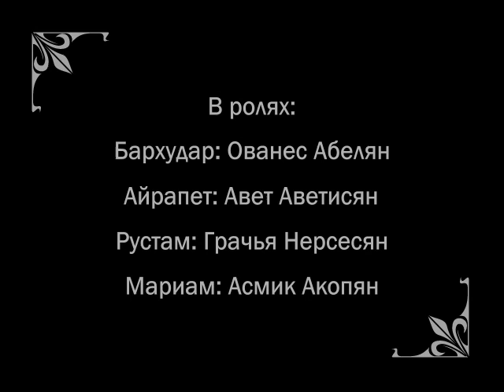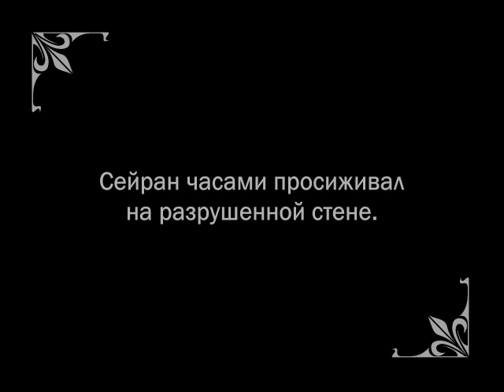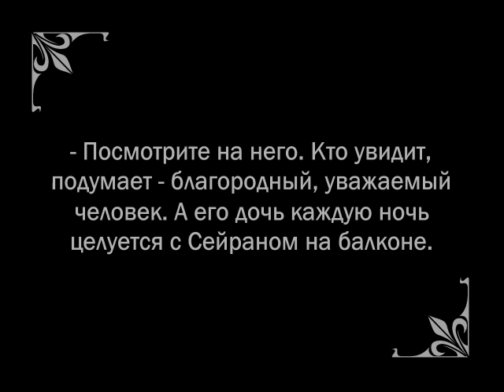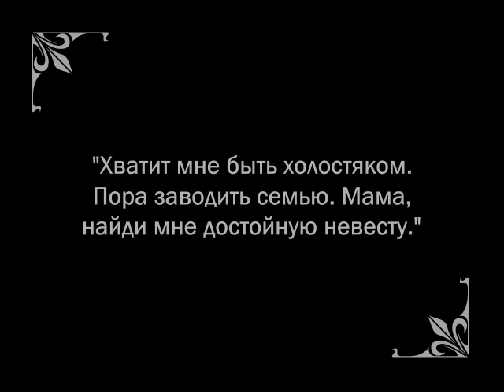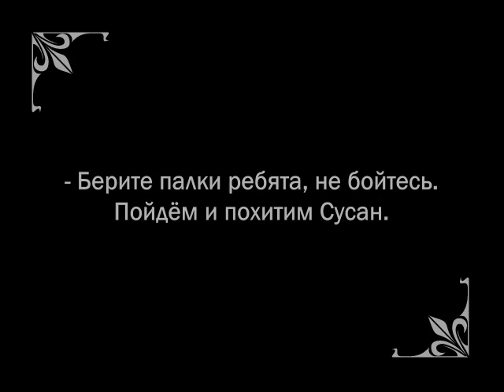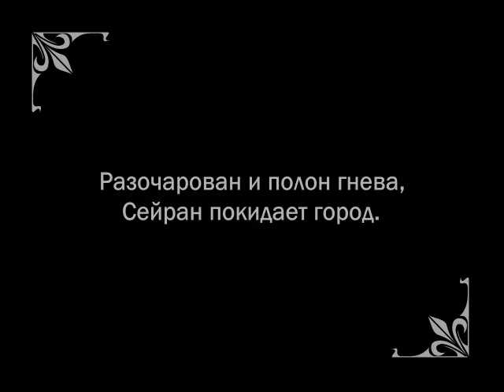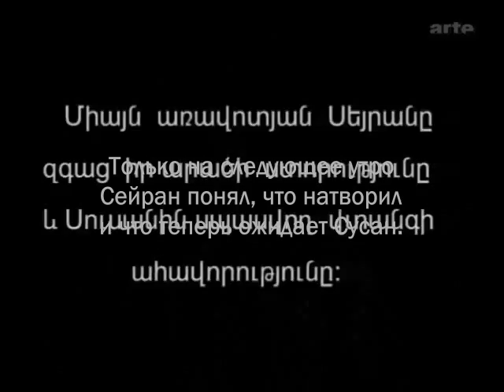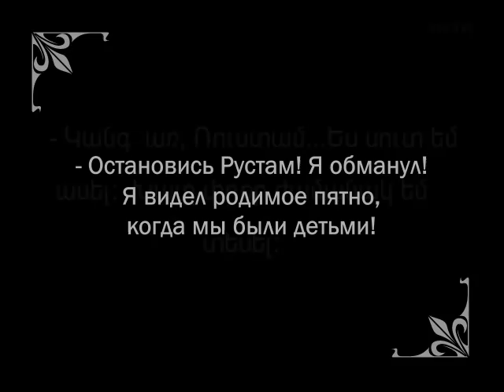Намус - Первый армянский игровой фильм, по одноименному роману Александра Ширванзаде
Первый армянский игровой фильм, по одноименному роману Александра Ширванзаде. Трагическая история любви двух молодых людей - Сейрана и Сусаны, загубленной патриархальными предрассудками